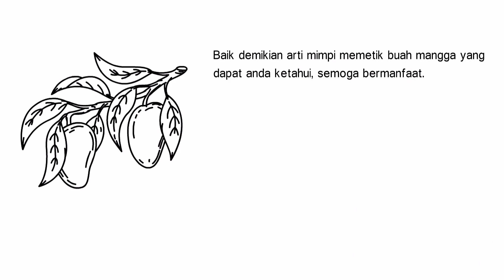Arti Mimpi Memetik Buah Mangga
Mimpi memetik buah mangga mempunyai makna baik dan juga buruk tergantung kondisi mimpi tersebut.